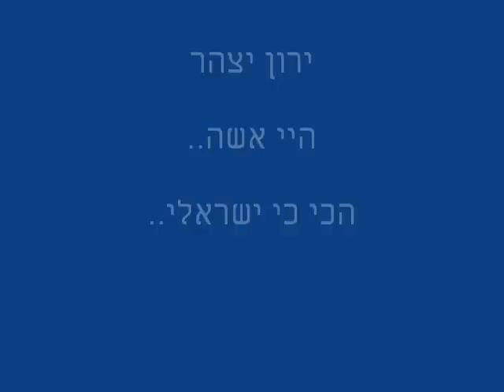היי אשה- אודיו - ירון צהרי..אצל פרי...הכי כי ישראלי...wmv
היי אשה.. הגידי איך את מוותרת..
היי אשה.. הגידי למה את עוזבת..

היו לנו ימים יפים עם..
זכרונות יפים ..יפים כאלה..
היו לנו זמנים יפים עם..
תכניות על.. בית חם...
אפילו ילד

היי אשה ..על גג בייתי דופק הגשם
היי אשה.. רוצה אותך פה מתכרבלת

האם גם את עכשיו חולמת..
 אולי מעט נזכרת..באותם ימים..
 חמים של גשם יפים עם..
אפילו ילד

היי אשה.. הגדי מה את מחפשת
היי אשה ..אני יושב בוכה בסתר